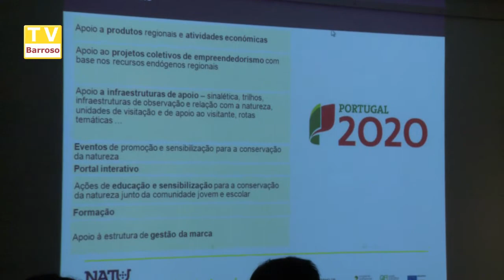natural.pt_15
Reportagens